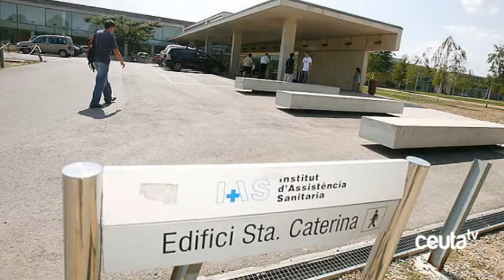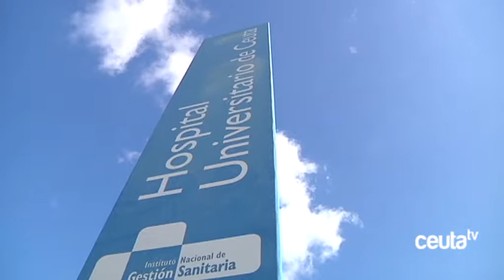Ganas, nuevos proyectos e ilusión, la receta de la nueva oncóloga del Hospital Universitario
Hanan Ahmed, la nueva oncóloga del Hospital Universitario, apenas lleva un mes en su nuevo puesto de trabajo pero asegura que ha llegado con muchas ganas, proyectos e ilusión, para mejorar el área de oncología de la Ciudad.